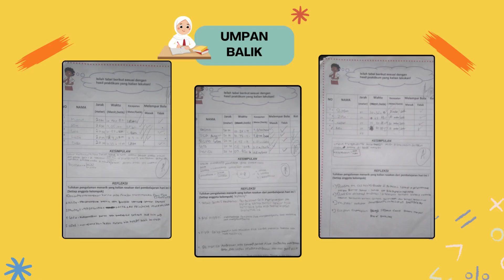Aksi nyata Numerasi : Aktifitas penguatan numerasi di mata pelajaran pjok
Konteks kemampuan numerasi peserta didik yang ingin dikuatkan yaitu menghitung kecepatan (hubungan satuan Jarak, waktu dan kecepatan)